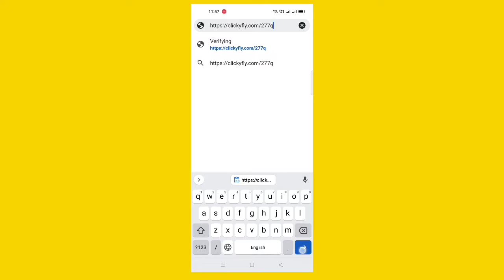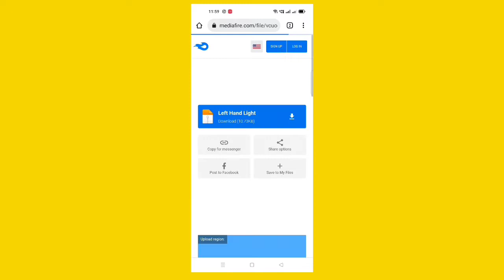PLAYER ANIMATION MOD FOR MCPE 1.19+ | Better mob animations mod for minecraft pe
REALISTIC PLAYER ANIMATION FOR MCPE 1.19+ | Better mob animations mod for minecraft pe

Hello guys this is Shubham and welcome to "Gaming Cassette"

REALISTIC ANIMATION MOD -

( For Direct Download Links )